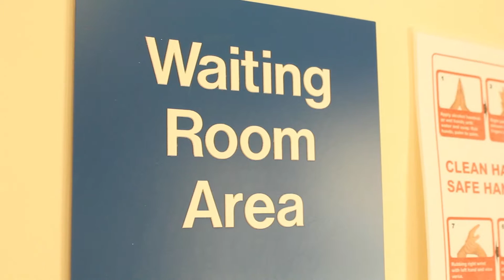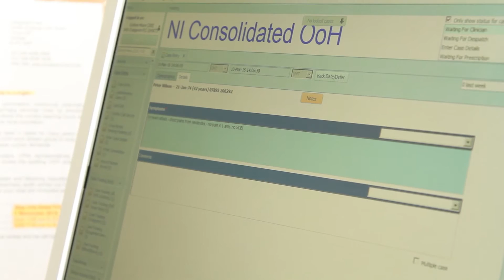Angela McVeigh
Director of Older People & Primary Care - Southern Trust Northern Ireland Craigavon.